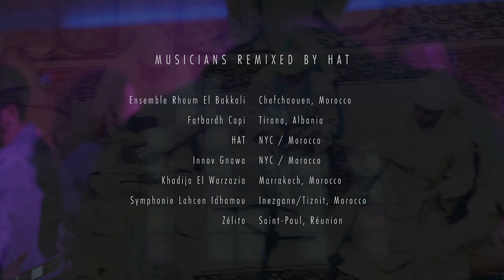Tanfis Show - HAT - Sir, Sir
This is an excerpt of a 3-hour event which took place on November 30th, 2022 at Public Records in Brooklyn, NY. The full-length video of the event is available This excerpt is from a 45-min live video remix that HAT performed in the middle of the evening.
This was the first live installment of the latest Remix ⟷ Culture project: "Tanfis," a new series of collaborations between traditional musicians, remix artists, and DJs rooted in the SWANA (South West Asia and North Africa) region. The evening presented a 3-hour immersive journey seamlessly blending acoustic traditional performances with electronic dance and live video remixing, drawing us all into a cathartic release.

Leading this journey were a collective of critically acclaimed performing artists from Egypt, Iran, Lebanon, Morocco, Tunisia, Turkey, and the US:
• Marwan Allam (bass)
• Nezih Antakli (percussion)
• Layale Chaker (violin)
• The Brooklyn Nomads' Hadi and Mo Eldebek (oud, bouzouk, percussion, voice)
• Eren Erdoğan (zurna, kaval, duduk)
• Remix ⟷ Culture's HAT (live video remixing)
• John Murchison (qanun)
• Haza's Myyuh (DJ and live remixing)
• Mani Nilchiani (setar, voice, electronics).
Prior to the event, we recorded and filmed traditional SWANA music performed by the Tanfis artists, created audio and video remixes of those recordings, and collectively designed how the various ingredients would intentionally come together on this one special evening.

The series explores the theme of "Tanfis," which is understood in Arabic as the journey of the nafs (self/soul) from a place of stuckness towards liberation, from the holding of breath to the exhalation. In English, tanfis can be translated as "catharsis." The notion of tanfis invites us to meet the crises of our time with transcendent revelry. To lean into our imaginations. To create together, locally, globally, and in solidarity.

We are grateful for the support of our community and our co-sponsors Delight Factory and Brooklyn Maqam.